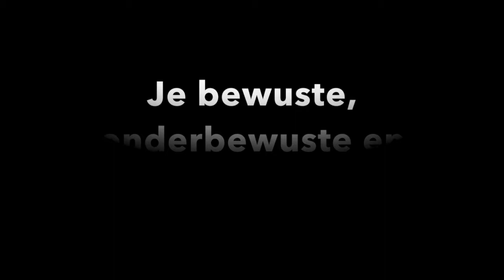Expert mindset Laurens van Lieren Equirise Academy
In deze video gaat expert Laurens van Lieren aan de slag met de onzekerheid van teammember Marcelle van de Equirse Academy